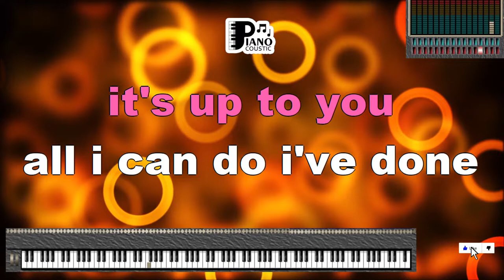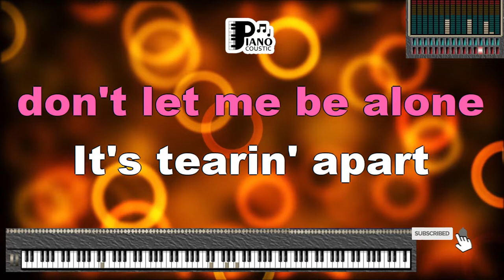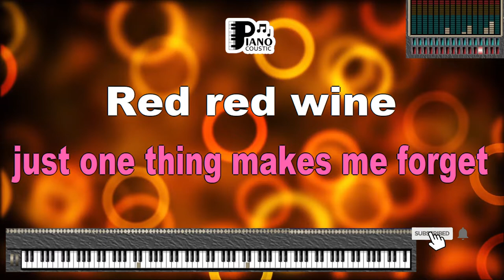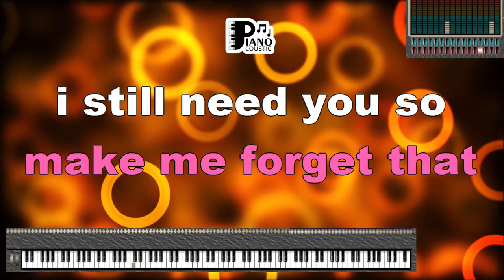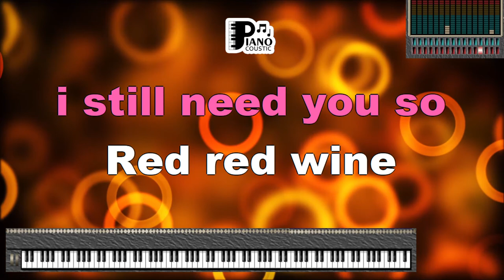RED RED WINE UB40 KARAOKE LYRICS VERSION PSR S975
UB40's Melodic Journey

"Red Red Wine" showcases UB40's talent for crafting melodies that resonate deeply with listeners. The song's captivating rhythm and soulful lyrics have made it a classic that stands the test of time.

"Red Red Wine" explores themes of love, longing, and the passage of time. The lyrics depict a narrator who turns to red wine to ease the pain of heartbreak and reminisce about a lost love. The song captures the mix of emotions that arise when looking back on a past relationship.

Karaoke Lyrics Version on PSR S975

Experiencing "Red Red Wine" through the karaoke lyrics version on the PSR S975 keyboard adds an intimate dimension to the song's interpretation. The keyboard's versatile sounds and effects allow musicians to infuse their rendition with their own emotions and nuances.

Embracing the Melancholy

As the song's melody fills the air from the PSR S975, it encapsulates the wistful sentiment of UB40's original performance. The keyboard's expressive capabilities, combined with the performer's delivery, intensify the song's themes of heartache and reflection.

A Tribute to Memories

"Red Red Wine" becomes a tribute to the power of music to evoke memories and emotions. The karaoke version on the PSR S975 provides singers with a platform to connect with the song's introspective quality and reflect on their own experiences of love and loss.

Conclusion

"Red Red Wine" by UB40, experienced through its karaoke lyrics version on the PSR S975 keyboard, becomes a heartfelt exploration of love, heartache, and reminiscence. The song's emotive lyrics, combined with the expressive capabilities of the keyboard, offer a captivating musical journey that resonates with themes of nostalgia, the passage of time, and the ability of music to evoke profound emotions. As the music envelops us, we are reminded of the bittersweet nature of memories and the comfort that music brings in navigating the complex landscape of human emotions.

Red, red wine goes to my head
Makes me forget that I still need her so
Red, red wine, it's up to you
All I can do I've done
Memories won't go, memories won't go
I'd have sworn that with time
Thoughts of you leave my head
I was wrong, now I find
Just one thing makes me forget
Red, red wine, stay close to me
Don't let me be alone
It's tearing apart my blue heart
Red red wine, you make me feel so fine
You keep me rockin' all of the time
Red red wine, you make me feel so grand
I feel a million dollar when you're just in my hand
Red red wine, you make me feel so sad
Any time I see you go, it make me feel bad
Monkey pack him Rizla pon the sweet Dep line
Red red wine, weh give me whole heap of zing
Whole heap of zing, make me do my own thing
Red red wine, you really know how fi love
Your kind of lovin' like a blessing from above
Red red wine, I loved you right from the start
Right from the start, and with all of my heart
Red red wine inna eighties style
Red red wine inna modern beat style
Yeah
Give me a likkle time, let me clear up mi mind
Give me red wine, the kind make me feel fine
You make me feel fine all of the time
The line broke, the money get choked
Bun bad ganja pon him likkle rowing boat
Red red wine, I'm gonna hold on to you
Hold on to you 'cause I know yuh love truth
Red red wine, I'm gonna love you til' I die
Love you 'til I die, and that's no lie
Red red wine, can't get you out mi mind
Wherever you may be, I'll surely find
I'll surely find, make no fuss, just leave us
Give me a little time, let me clear out my mind
Monkey back and ease up on the sweet deadline